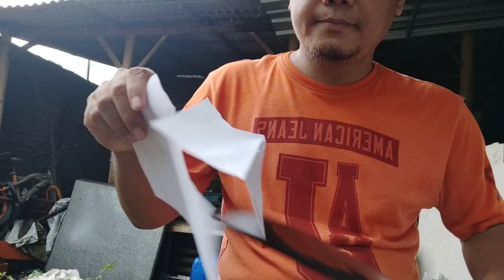full proses pisau krocokan jumbo full cakram cap "GEMBIRA" 🥰